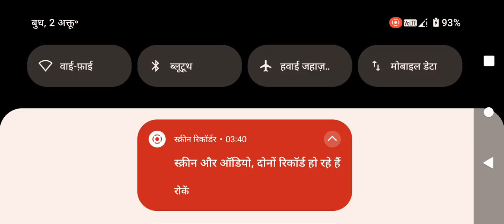Nila Ford tactor sidhu moose wala songs tactor driving stunt 😍sidhumoosewala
games
car game
game video
sidhumusewala game video
sidhumusewala song
Sidhu Musewala new song
black thar
ganesh dakhva
thar stunt game video
Indian car Simulatior new update
Indian car Simulatior 3d
thar gaming
sidhumusewala dollar song
bolero camper game videosidhumusewala dollar song
mahindra thar
mahindra Scorpio
black Scorpio game video
cartoon video
cartoon
kids video
kids learning video
android games
toyota game video maruti suzuki game video
indian cars simulator 3d | mahindra thar (gadi game) #13 realistic car game
modified mahindra thar
dollar tution badmashi ka (song) modified mahindra white scorpio😈 || indian cars simulator 3d game